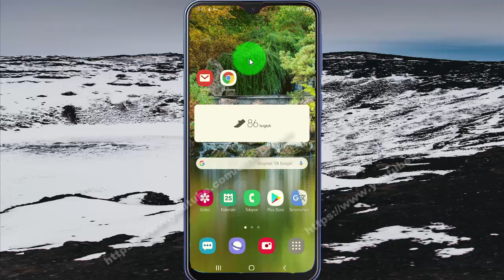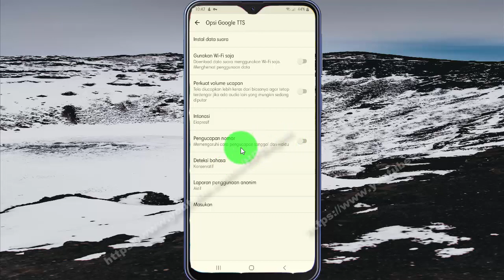Cara mengaktifkan pengucapan nomor Google TTS di HP Galaxy M20 - Android 10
Pada video kali ini saya mencoba membuat tutorial tentang Cara mengaktifkan pengucapan nomor Google TTS  di HP Galaxy M20. Saya menggunakan HP Samsung Galaxy M20 dengan Android 10 sebagai operating system. Semoga video ini bisa bermanfaat untuk semuanya. Amin